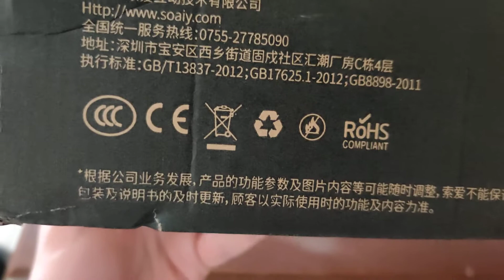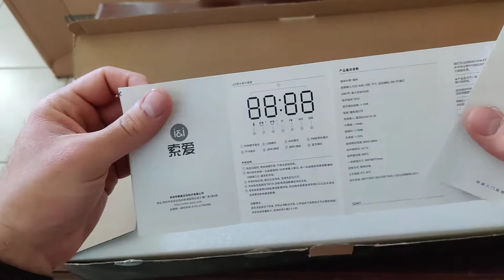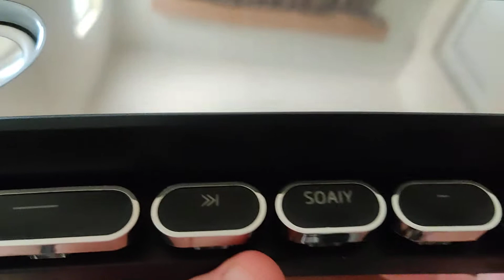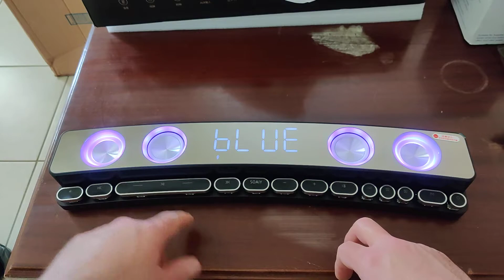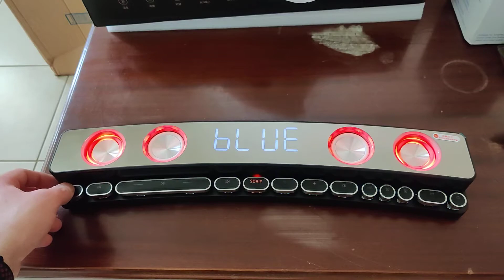Banggood [Game Version] SOAIY SH39 bluetooth 5.0 Speaker - Unboxing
Ένα καγκούρικο ηχείο.
Να ξεκαθαρίσουμε ότι ο ήχος είναι υποκειμενικός.
Προσωπικά δεν δίνω πολύ σημασία στον ήχο, οπότε συμβιβάζομαι  και με φθηνότερες λύσεις που δεν προσφέρουν τον καλύτερο ήχο.
Σαν κι αυτήν την ηχόμπαρα. Δεν είναι κάτι ιδιαίτερο πέρα από τα φωτάκια και το μηχανικό πληκτρολόγιο.
Την χρησιμοποιώ σαν απλό ηχείο για τον υπολογιστή, σε παιχνίδια και ταινίες έχω άλλες λύσεις.
Σε θέμα ήχου δεν με συγκινεί ιδιαίτερα.